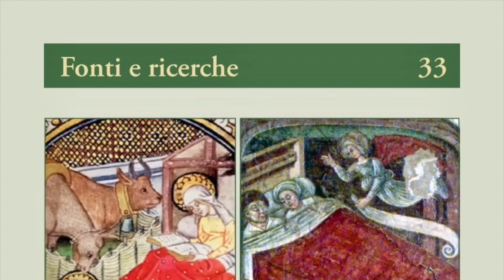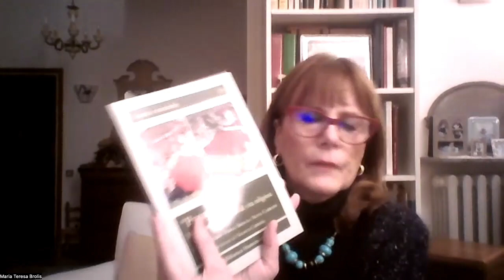Personae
Video presentazione del saggio "Personae. Microstorie medievali di vita religiosa" (Biblioteca Francescana, 2022) a cura di Maria Teresa Brolis e Silvia Carraro, con la partecipazione di Maria Teresa Brrolis, Martina Saltamacchia e Marco Bartoli.
«La medievistica religiosa è ben avvezza alla dimensione biografica: numerosissimi sono i profili dedicati a santi, a maestri del pensiero, a grandi personaggi della Chiesa; e a sante, scrittrici, mistiche di prima grandezza. Nell'ideazione di questo volume, ci si è chiesti se non fosse possibile applicare la stessa attenzione e gli stessi parametri a persone "qualsiasi"... Rispetto agli studi precedenti, il volume si propone di evidenziare la centralità della persona, intesa non solo come il prodotto e il risultato del suo stato sociale, ma come protagonista della storia in quanto individuo libero che agisce in un contesto storico rispetto al quale può operare delle scelte... Grazie agli scritti di molti autori, si è cercato di tracciare un affresco della vita religiosa medievale che tenga in considerazione molteplici punti di vista su persone appartenenti a diversi ambienti sociali: dal mercante sognatore al console convertito, dal bestemmiatore pentito al talent scout di santi, dalla vedova devota a quella prostituta, dalla ladra di reliquie alla serva eroica e così via...» Dalla nota delle curatrici.
Maria Teresa Brolis (PhD in storia medievale dal 1989) è una studiosa del medioevo italiano.Dal 2017 fa parte del Comitato Scientifico della collana periodica “Quaderni di Storia Religiosa medievale” e, dal 15 dicembre 2017, è Socio della Società Internazionale di Studi Francescani. Nel 2018 ha vinto il Premio Italia Medievale.Silvia Carraro è al Dipartimento di Studi Umanistici dell'Università Cà Foscari di Venezia.